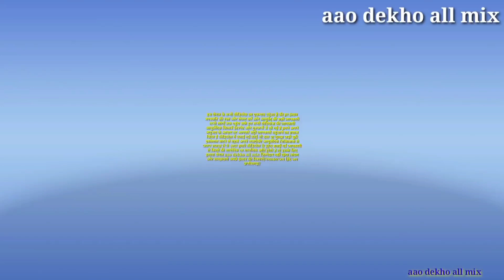सूखी और बेजान नसों में तेजी से खून दौड़ने लगता है बूढ़ा भी झटके मारने लगता है 80साल में भी//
नमस्कार दोस्तों स्वागत है आप सभी का हमारे यूट्यूब चैनल aao dekho all mix में आज की इस विडियो मे सदेवी पौधा की औषधीय गुणों को बताऊंगा सूखी और बेजान नसों में तेजी से खून दौड़ने लगता है बूढ़ा भी झटके मारने लगता है 80साल में भी